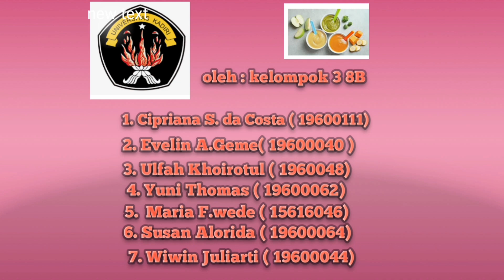Apa Itu🤔 Mp-Asi pada bayi usia di atas 0-6 bulan # Kelompok3, Kebidanan unik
Olla Meu Amores , imi diak ga Lae. Espera imi diak... Video ida ne hansan ami Nx tugas kelompok nbe ami ih n esplika kona ba Makanan pendamping Asi ba Bebe Tinan 0-6. Bulan..obrigdaaa.